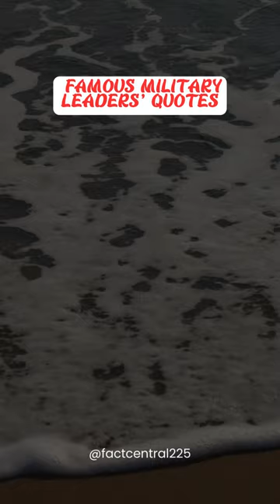Quotes by Military Leaders - Admiral Chester Nimitz